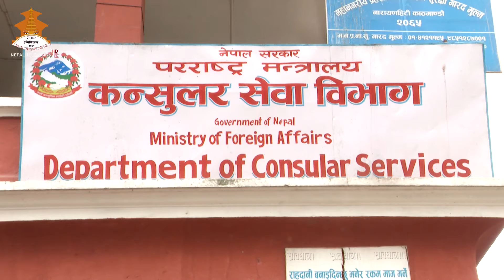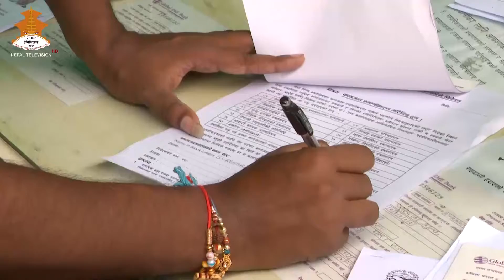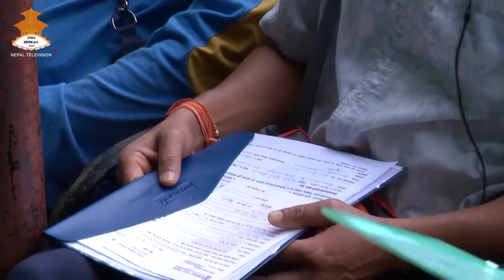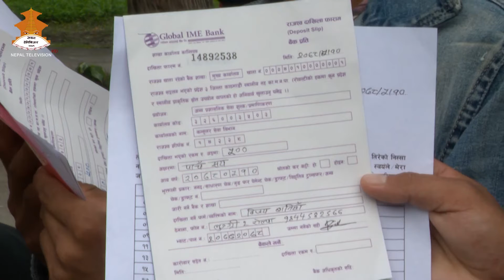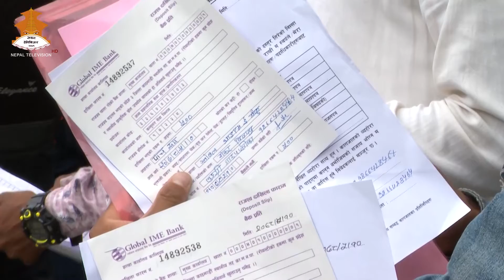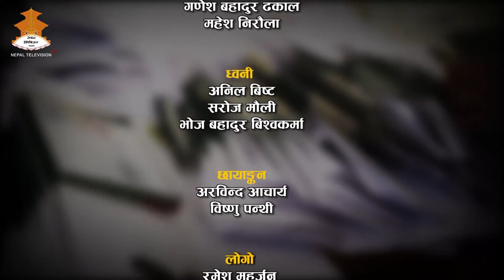विदेश जादा प्रमाणित गर्नुपर्ने कागजात अब अनलाइन बाटै | ROJGAAR HAMRO SAROKAR |2078-05-11